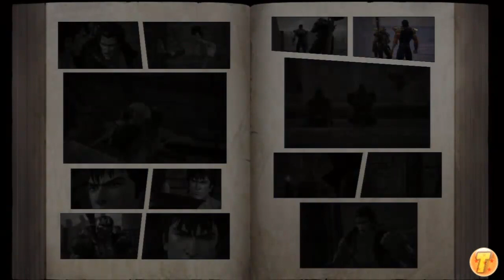Présentation Fist of the North star: Ken's rage 2 [FR]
Couteau de cuisine, couteau de salle a manger !!!